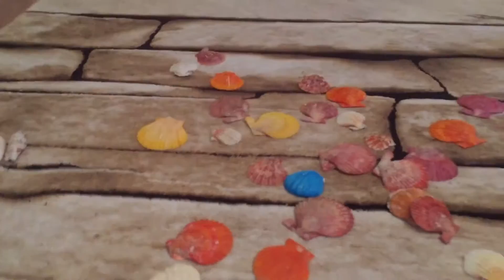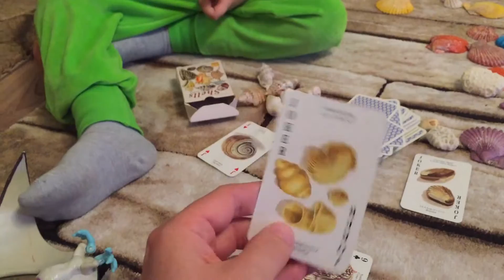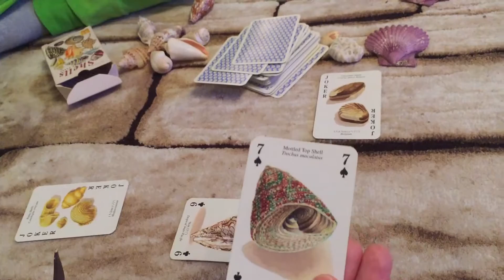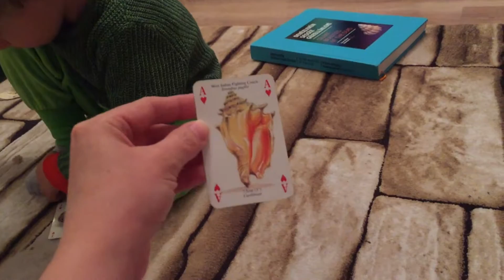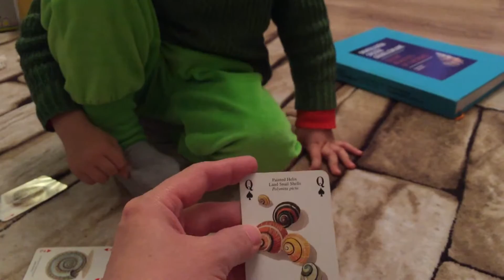Bulut ve Toprak deniz kabukları ile oynuyor, öğreniyor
Toprak ve Bulut evdeki deniz kabuklarıyla oynadılar, öğrendiler. Japonya'dan toplanan farklı renklerde Pecten ve Chlamys'leri, istiridye ve mercanları, Karadeniz'in egzotik türü Rapana venosa'yı, çeşitli Conus türlerini, Tonna (Dolium) galea, Bolinus brandaris vb. birçok türü tanıdılar, öğrendiler. "Heritage The Famous Shells Playing Cards" oyun kartlarındaki deniz kabuklarından bizdeki kabukları bulmaya çalıştılar. Eğlenceli çocuk videosu